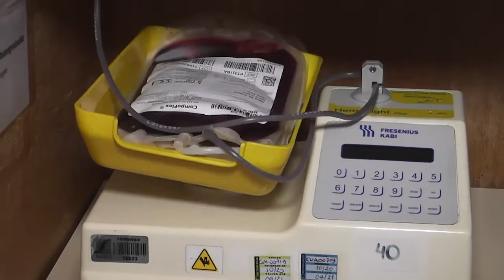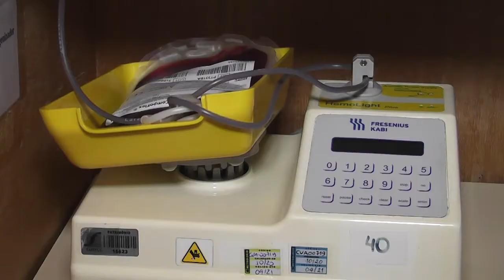Mobilização de doação de sangue para o Soldado Esmeraldino e estoque do Hemosc